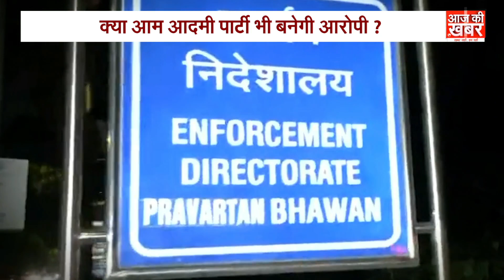Sanjay Singh Arrested : Ed का अगला शिकंजा है केजरीवाल की आम आदमी पार्टी!